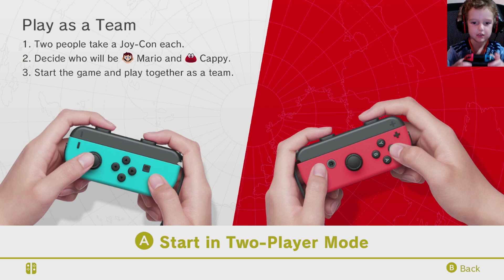Theodore Plays Super Mario Odyssey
Guest host Theodore plays Super Mario Odyssey on Nintendo Switch